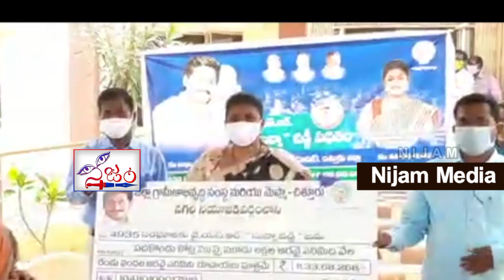Roja Comments On Chandrababu Yellow Media || తెలుగుదేశం వీర మహిళలను ఏకిపారేసిన రోజా || YSRCP